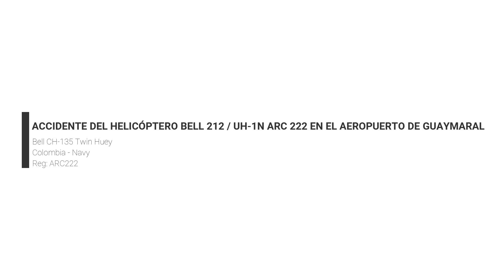ACCIDENTE DEL HELICÓPTERO BELL UH-1N ARC222 EN EL AEROPUERTO DE GUAYMARAL DE LA AVIACIÓN NAVAL COL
Accidente del helicóptero la aviación naval colombiana bell ch-135 twin huey / bell 212 / uh-1n arc 222 en el aeropuerto de guaymaral. las causas del accidente son materia de investigación. el uh-1n iroquois, también llamado twin huey, es un helicóptero militar estadounidense fabricado por bell helicopter textron a partir del uh-1h iroquois, y que realizó su primer vuelo en abril de 1969.